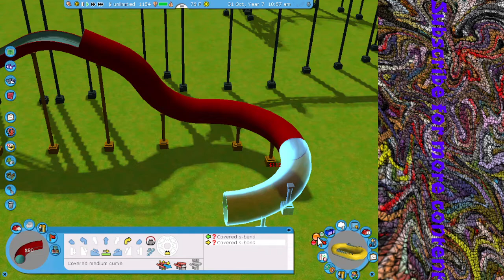Roller coaster haven 3